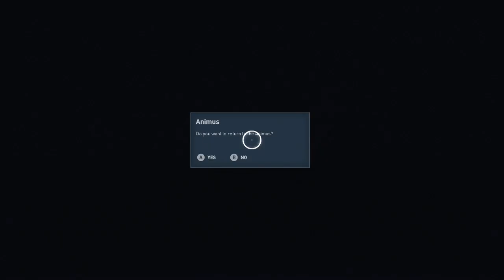Assassins Creed Origins [Part 76]: Birth of a Brotherhood, Death of a Destiny